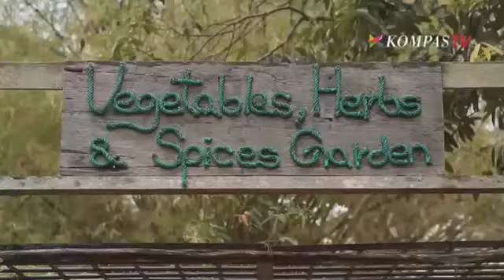Wisata ke Pulau Ubin Singapura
Hotel Changi Ubin Adventure akan mengajak kita berpetualang ke sisi lain dari Singapura. Sebuah perkampungan yang tenang di Pulau Ubin, memiliki kesan sederhana yang berbeda jauh dengan kota metropolis di Orchard Road. Tempat ini juga merupakan kawasan konservasi alam.